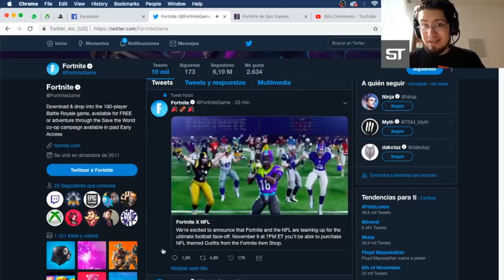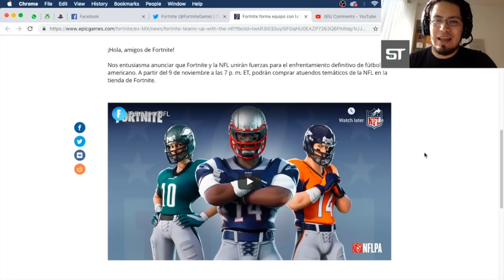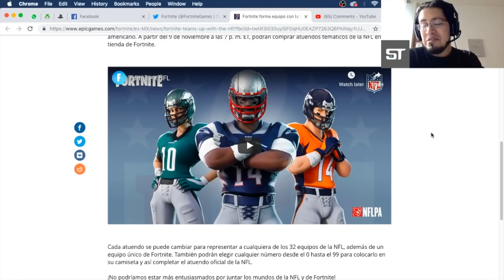¡NUEVAS SKINS DE LA NFL PARA FORTNITE!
Fortnite ha logrado una mega ganga con la NFL y tendremos nuevas skins de los 32 equipos dentro de Fortnite Battle Royale.